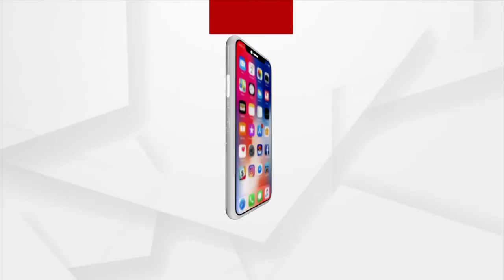Bhakti: Bhabare Bhagabata | EP - 183 | Argus News